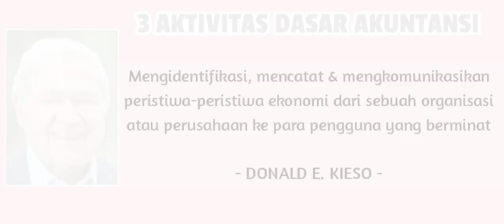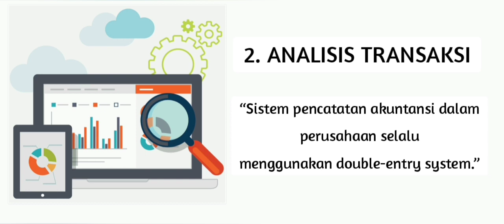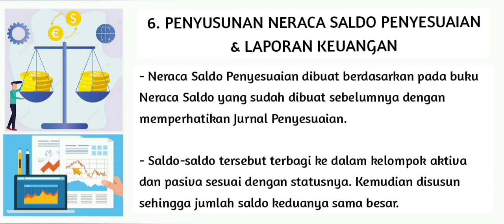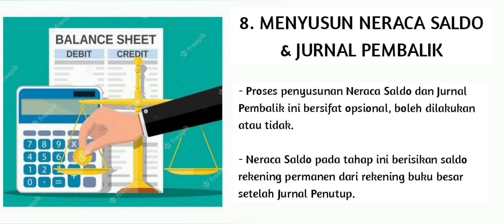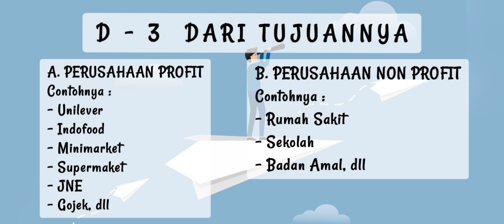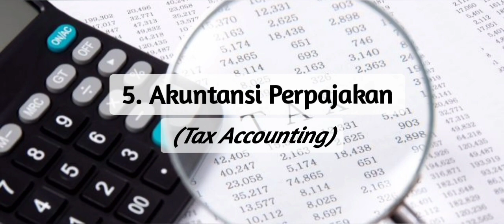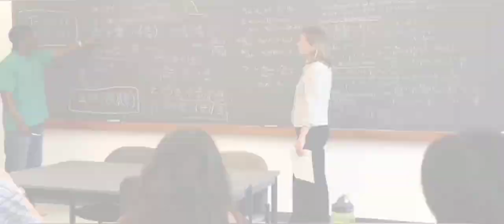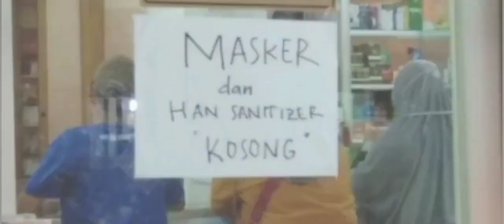Ruang Lingkup Akuntansi